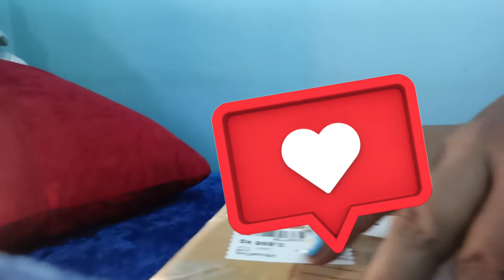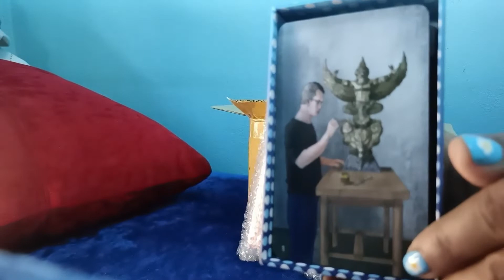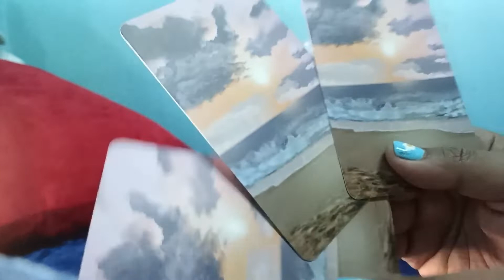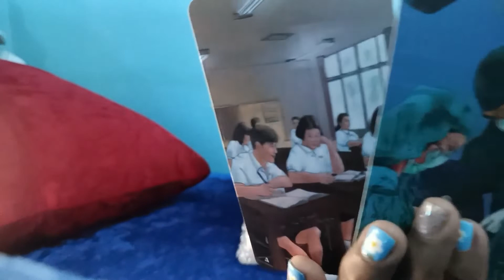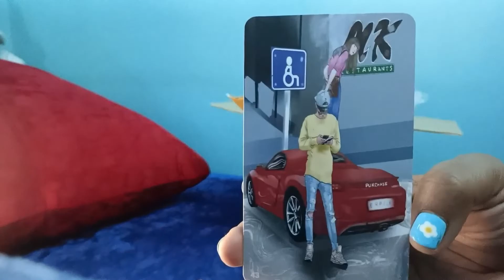Unbox ฝนบนฟากฟ้า&เม็ดทรายในทะเล💙🧡🌈📝⌛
Darty 4519 chanel

ช่อง tiktok อีก 1 ช่องทางค่ะ👉